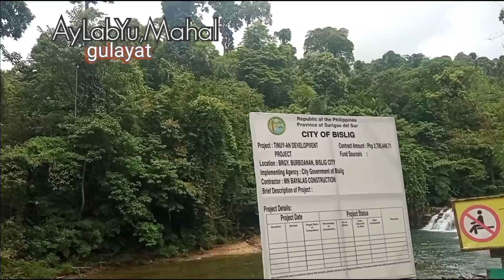AyLabYu,MAHAL | Tinuy an Falls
AyLaYu,MAHAL | Tinuy an Falls
AyLabyu,Mahal
composed by:
Glenn L. Morre
a.k.a. Gulayat
re:arrangeD by:
oneroots records
ka ferry baltazar
Bern Marzan and Friends